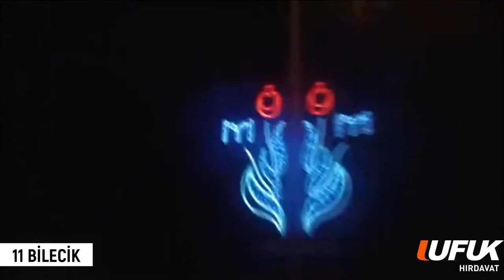Provinces of Turkey 11 BiLECiK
Bilecik province is located in the southeast of the Marmara Region; It is located on the cutting points of the Marmara, Black Sea, Central Anatolian Region and Aegean Regions. Among the oldest known names of the province are Agrilion and Belekoma.
Bilecik is in the lands where the Ottoman Empire was born. Every year, the Commemoration of Ertuğrul Gazi and Söğüt festivals are held in Söğüt, a province of Bilecik.
There are rich marble quarries in the region. The region, which was established around the Sakarya river and known for the richness of its ponds and streams, carries the traces of history from ancient times to the present. Sheikh Edebali Tomb in the city receives visitors from all over Turkey.
The traces of the Turkish War of Independence in Bilecik can still be seen around the Seyh Edebali Tomb, the first settlement of Bilecik. An example of these is the minaret, some of which was destroyed during the war.